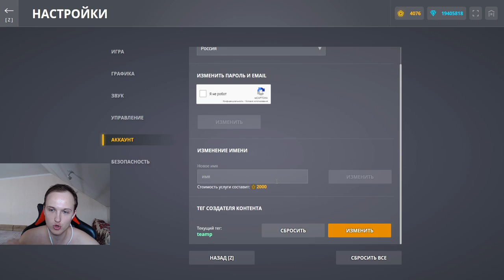РОЗЫГРЫШ 1000 КОИНБОКСОВ И 1 МЛН КРИСТАЛЛОВ ДЛЯ ВСЕХ КТО ИСПОЛЬЗУЕТ ТЕГ - teamp В ТАНКАХ ОНЛАЙН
Заполняете форму регистрации в розыгрыше и получайте призы в виде коинбоксов и кристаллов,каждый из вас может получить приз по итогу розыгрыша а также увеличить количество выигрыша при дополнительном вложении и заполнении формы.

Итоги розыгрыша в прямом эфире 15 августа 2021 года.